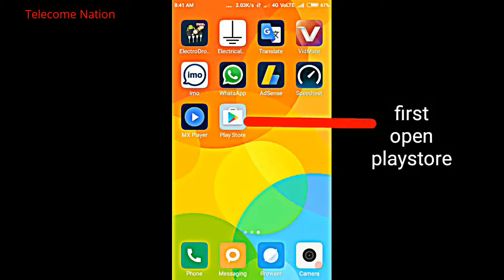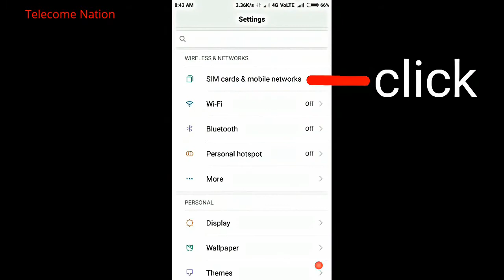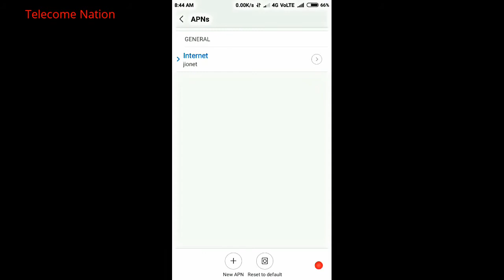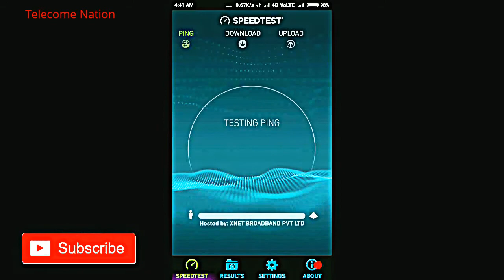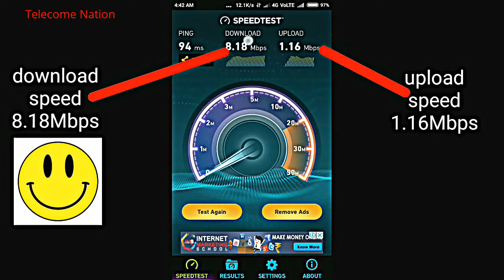How to increase RELIANCE JIO 4G internet speed | JIO internet speed booster | JIO downloading speed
எப்படி ரிலையன்ஸ் 4G நிகர வேகம் அதிகரிக்க

రిలయన్స్ జియో 4G నికర స్పీడ్ పెంచు ఎలా

કેવી રીતે રિલાયન્સ જિયો 4G નેટ ઝડપ વધારવા માટે
Kēvī rītē rilāyansa jiyō 4G nēṭa jhaḍapa vadhāravā māṭē

ਕਰਨਾ ਰਿਲਾਇੰਸ ਜਿਓ 4G ਨੈੱਟ ਸਪੀਡ ਵਧਾਉਣ ਲਈ
Karanā rilā'isa ji'ō 4G naiṭa sapīḍa vadhā'uṇa la'ī

रिलायंस जियो 4 जी नेट स्पीड बढ़ाने के लिए

रिलायन्स जिओ 4G निव्वळ गती वाढविण्यासाठी कसे

কিভাবে রিলায়েন্স Jio 4G নেট স্পিড বৃদ্ধি
Kibhābē rilāẏēnsa Jio 4G nēṭa spiḍa br̥d'dhi

How to Increase Reliance Jio 4G Net Speed